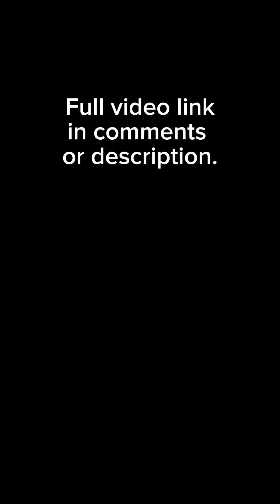Most Devastating Volcanic Eruption in History | Krakatoa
The Most Devastating Volcanic Eruption in History | Krakatoa

Join me as we delve into the captivating story of one of the most catastrophic volcanic eruptions in history. Discover the untold tales and jaw-dropping facts surrounding the 1883 eruption of Krakatoa, an island volcano located in Indonesia's Sunda Strait. From the intense explosions that shook the Earth to the devastating tsunamis that reshaped coastlines, we'll explore the immense power unleashed by this iconic volcano. Together, we'll unravel the global impact of the eruption, its climatic consequences, and the lessons it taught us about the volatile nature of our planet. Get ready for a thrilling journey through history, science, and the sheer awe-inspiring force of nature.